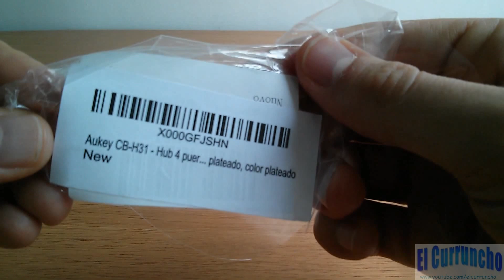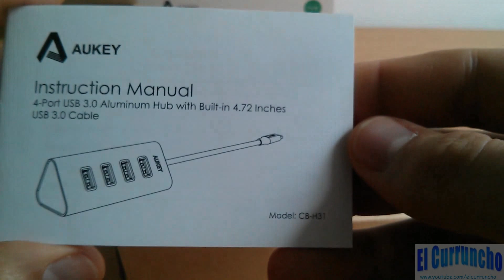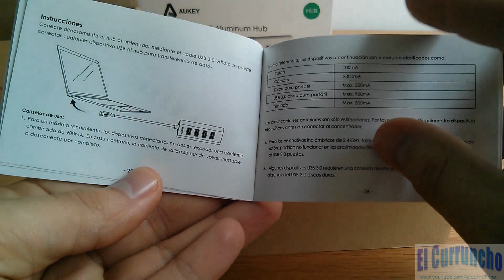Unboxing Aukey CB-H31 hub 4 puertos USB 3.0 [1080p]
Unboxing Aukey CB-H31 hub 4 puertos USB 3.0